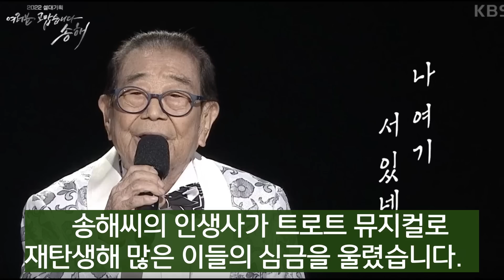송해 복귀 한달만에 또 다시 입원치료 중...위독 여부 확인 상황... 이상벽 눈물의 기도 "형님..."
KBS ‘전국노래자랑’의 최장수 MC 송해(95·사진)가 또다시 입원한 것으로 알려졌다. KBS ‘전국노래자랑’ 관계자는 “(송해 선생님이) 입원하셨다는 연락을 받았다”며 “특별한 질병이 있다기보다는 연세가 있으시니까. 심각한 상태는 아니라고 들었다”고 전했다.

송해의 입원은 올해 들어 두 번째다. 지난 1월 입원치료를 받느라 MC 자리를 비운 적이 있고, 지난 3월엔 코로나19 확진 판정을 받아 집에서 격리하며 회복했다. 송해는 지난달 10일 MC로 복귀한 지 한 달 만에 다시 자리를 비우게 됐다. KBS 측은 “입원 소식을 알게 된 지 얼마 되지 않아 아직 녹화 일정이나 대체 MC 등에 대해 논의된 것은 없다”고 밝혔다.

지난달 18일 사회적 거리두기가 해제되면서 음악방송들이 속속 일반 관객의 방청을 재개하고 있지만, ‘전국노래자랑’은 여전히 스튜디오 스페셜 녹화 체제를 이어가고 있다. KBS 측은 “송해 선생님뿐 아니라 관객들도 연세 있으신 분들이 많아 아직 일반 관객을 받을 계획은 세우지 않고 있다”고 말했다.